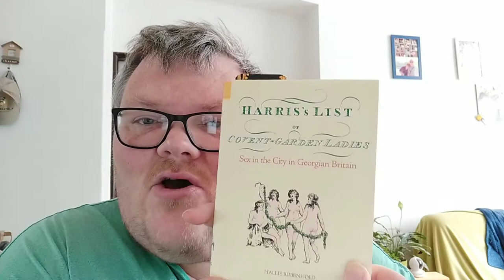Sex in the City in Georgian Britain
A little bit of social history in Georgian London. This is Women's History Month and here I talk a little about the "forgotten" women of Georgian London through Harris's List a guide to the prostitutes around Covent Garden.